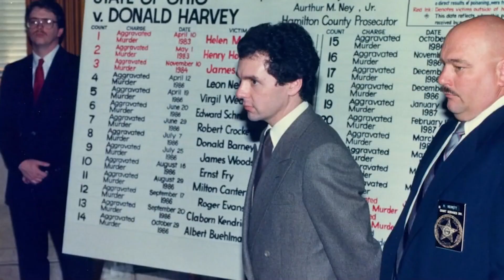Terrifying People In History The FBI Want You To Forget About - Part 3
In this terrifying series, we're revealing the true stories of people who have gone on trial for the most terrifying crimes in history. Part 3 of our series features William Bonin, who was charged with the kidnapping and murder of a teenage girl. This true story is terrifying, and it will make you question humanity! Tune in to learn more about this terrifying case, and to see the other terrifying stories that the FBI wants you to forget about.